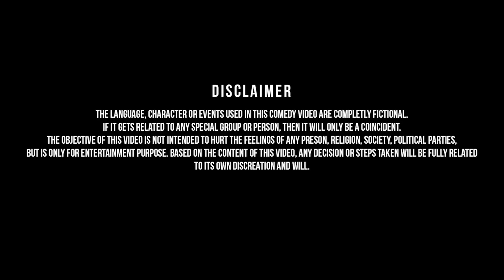I Hate Everyone | Nepali Stand-Up Comedy | Manoj Basnet | Nep-Gasm Comedy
Note*: Uploading any video of Nep-Gasm to any other channel is strictly prohibited. If found, then action will be taken through the federal law of Nepal.

Only embed and share any video from Nep-Gasm is allowed.

Here in this Eighty-Eight Episode of Nep-Gasm comedy. Mr. Manoj Basnet talks about things he hates the most. Enjoy ;)

Also, don't forget, We are bringing you a stand-up comedy series, which will be released on Thursday of every other week.

Support us and provide us with feedback so that we can deliver some good humor to you guys.

A big thanks to Sprite (Title Sponsor),  Future Dream Abroad Consultant Pvt. Ltd., Celebrity Management Nepal for their support.

SPRITE :
SPRITE :

Future Dream Abroad Consultant Pvt. Ltd.

CAST

VENUE:
Shailee Theater

PROJECT HEAD:
Rupesh Shrestha

CAMERA:
Avesh Bajracharya
Arun Rijal
Asu Basnet

EDITOR:
Bhuwan Lamsal

PRODUCTION MANAGER:
Ashish Shahi

MIX & MASTER:
ISS

EXECUTIVE PRODUCER:
Subash Pradhan

DIRECTOR
Gyanendra Raj Mishra
Sharad Shrestha